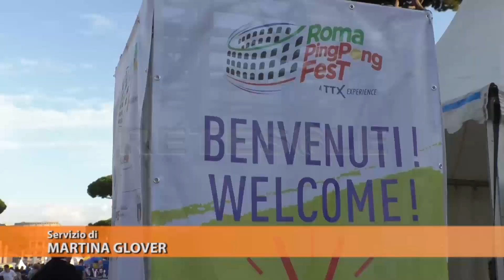RETESOLE TGLAZIO TTX: a Roma la prima edizione del Ping Pong Fest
Più veloce e dinamico del ping pong, il TTX la variante di table tennis nata con le Olimpiadi di Rio, ha conquistato anche la Capitale con il primo ping pong festival. Centinaia di tavoli da pong pong hanno pacificamente invaso i Fori Imperiali.

Una location di incredibile bellezza che ha coniugato sport, inclusione e eguaglianza sociale, divertimento ma anche beneficenza.

Tante le star d eccezione ed atleti che si sono cimentati nelle diverse sfide ai tavoli. Perché al richiamo che sa di passato e infanzia, spensieratezza e semplicità di due racchette ed una pallina che rimbalza, il cuore non resiste e l'anima si rallegra.